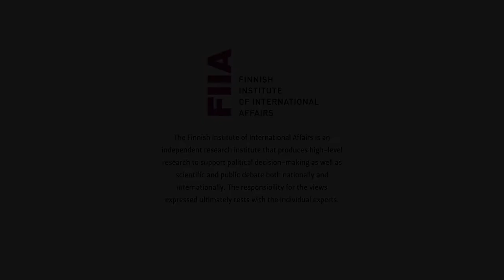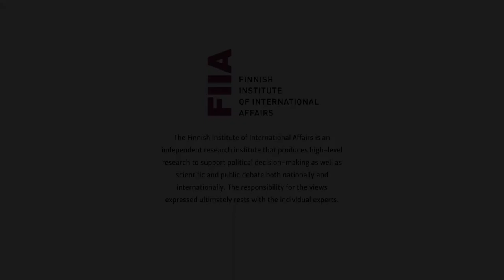What is strategic about the EU’s new trade strategy?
FIIA Webinar
30 March 2021

A new trade strategy for the European Union will be finalized during this spring. The reform of the EU’s trade policy is taking place at a challenging moment. The Covid-19 crisis, great-power and technological competition, the fight against climate change, and other developments are greatly affecting the operational environment of trade policy. The interface of trade policy with other policy sectors, including foreign and security policies and EU internal market policies, is becoming more dynamic and difficult.

How can we keep the markets open and support the competitiveness of EU companies while at the same time safeguarding other relevant policy interests?

Programme:

Speakers:
Ignacio Garcia-Bercero, Director, Multilateral Affairs, Strategy, Analysis and Evaluation, European Commission
Ilkka-Pekka Similä, Director General, Department for External Economic Relations, Ministry for Foreign Affairs of Finland

Comments:
Hanna Laurén, Director, Trade Policy, Confederation of Finnish Industries
Okko-Pekka Salmimies, Visiting Senior Fellow, FIIA

The Finnish Institute of International Affairs is an independent research institute that produces high-level research and topical information on international relations and the EU to support political decision-making as well as scientific and public debate both nationally and internationally. The Institute also publishes a journal, Ulkopolitiikka (Finnish Journal of Foreign Affairs). The responsibility for the views expressed ultimately rests with the individual experts.